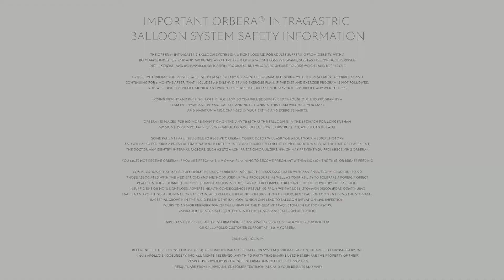What Is The Orbera System Charlotte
Patient Charlotte explains why she chose Oberra non-surgical weightloss option in this video!